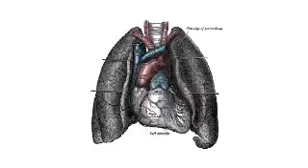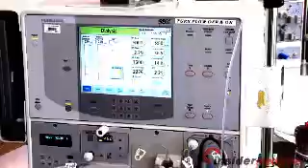Insidermedicine In Depth - November 9, 2010 - Early Dialysis May Be Dangerous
Among relatively healthy patients with advanced kidney disease, holding off on dialysis may be beneficial, according to research published online ahead of print in the Archives of Internal Medicine.

Here is some information about dialysis:

•    It is a procedure in which patients are hooked up to a machine that filters their blood the way the kidney normally does

•    It is a treatment used for those with advanced kidney disease

•    It generally helps those with severe kidney disease live longer and have a better quality of life

Researchers from William Jennings Bryan Dorn Veterans Hospital and the University of South Carolina looked at death rates among over 80,000 individuals who had started dialysis for advanced kidney disease but were otherwise relatively healthy. The investigators looked at whether the point at which the patients started dialysis affected their death rates.

The higher the estimated glomerular filtration rate when patients started dialysis, the more likely they were to die after one year. Estimated glomerular filtration rate is a measure of kidney functioning, with higher levels indicating a better functioning kidney.

Today's research suggests that it is most beneficial to hold off on dialysis treatment until absolutely necessary among relatively healthy patients with advanced kidney disease. These findings may not translate to patients with advanced kidney disease and other health problems, such as diabetes and heart disease.